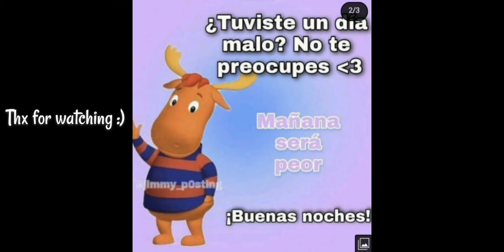no me acuerdo que iba a poner de título waswaswas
o no.

■ Mi nick en Geometry Dash:
》Wasig

■Mi ID en Fri Fay:
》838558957